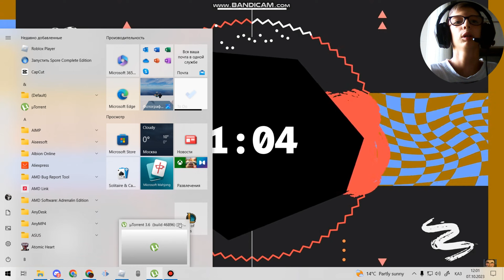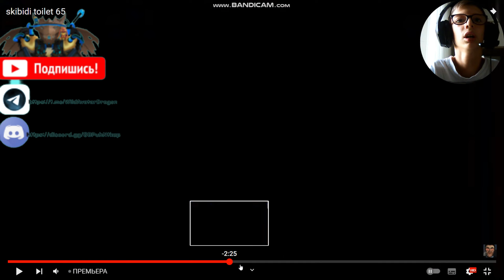Gman Погиб? или нет скибиди туалет 65 Учёный предатель